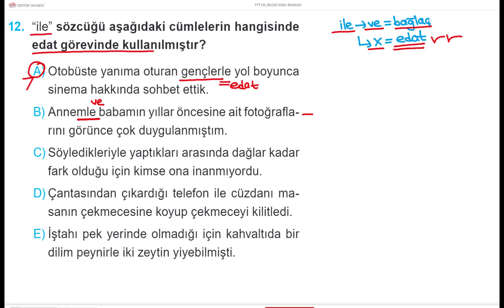TÜRKÇE DİLBİLGİSİ BİR SORU BİR CEVAP 643